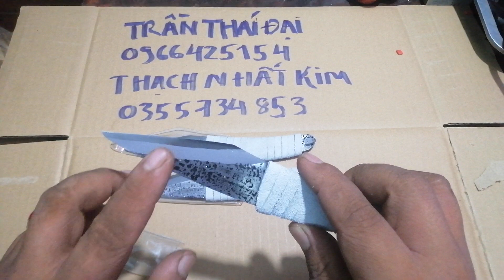Dao ghép japan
Dao ghép cành - rọc da hàng xịn xò lại về phục vụ anh em. Hàng nội địa nhật nhập mới 100%.giao lưu 300k+ phí vận chuyển 1 cây. Cod toàn quốc lh mr đại 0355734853